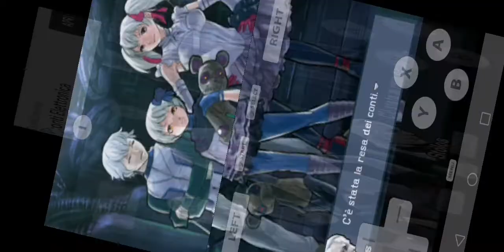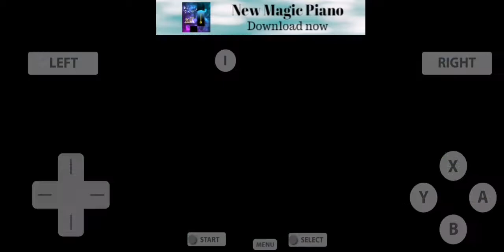Ok, forse qui servirà qualche caccia in più... Advance Wars: Dark Conflict- let's Play ITA 22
Salve a tutti e bentornati in questa nuova puntata di Advance Wars Dark Conflict.
Sigismundo è morto e il suo esercito sconfitto. Del suo braccio destro mr. Faccio-quello-che-voglio non si sa più nulla, c'è chi dice sia morto anche lui una volta che, non più in grado di volare più veloce del suono, gli sono arrivati tutti i nostri accidenti e c'è chi dice sia scappato (in realtà lo abbiamo catturato e messo in una gabbia mobile, ed ogni volta lo parcheggiamo accanto all'aeroporto in modo che possa sentire e vedere i suoi amati aerei decollare ed atterrare senza che lui possa metterci più piede dentro).

Ma i festeggiamenti sono (che colpo di scena!!!) interrotti da un avviso: un gigantesco bombardiere si sta avvicinando. È Stolos, che ci promette di scambiare la oace per una cosa che gli appartiene ed adesso rivuole indietro...